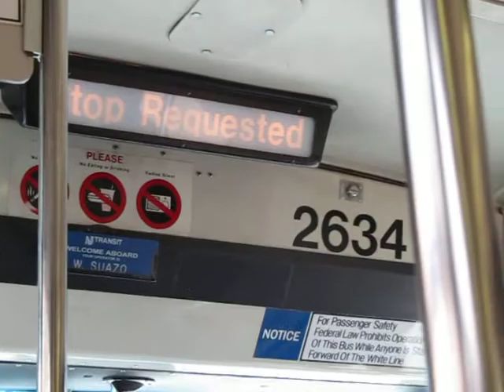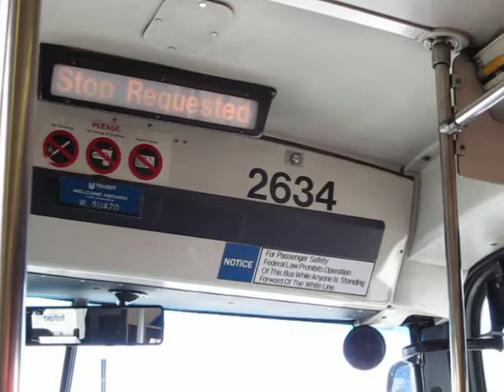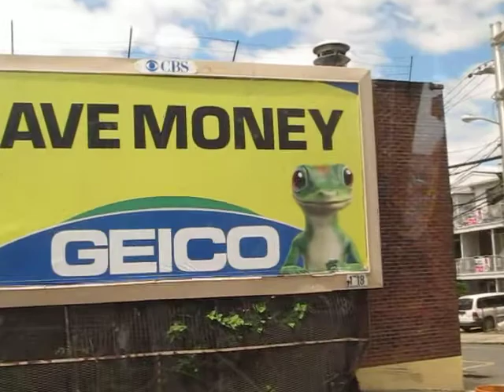NJT NovaBus RTS #2634 on the 83 to Hackensack (Inside, 2/2)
A 2nd ride on-board NJT 1995 Nova Bus RTS #2634 on the 83 to Hackensack on a Wednesday Afternoon.  This is part 2 of 2.